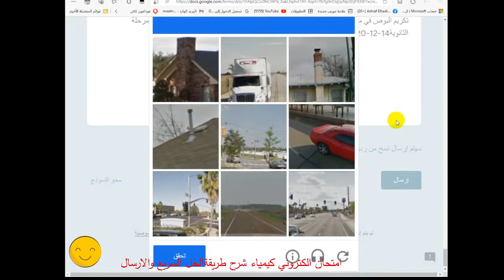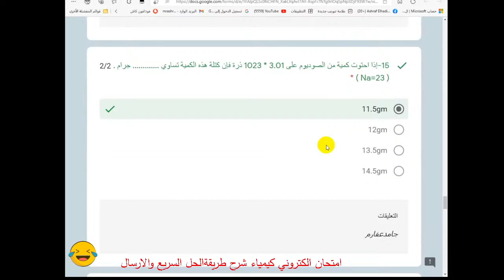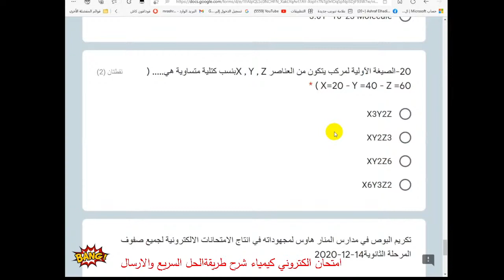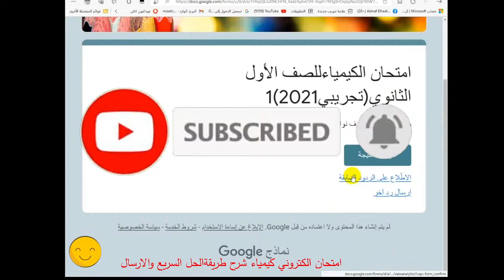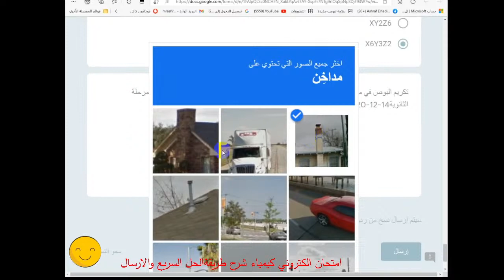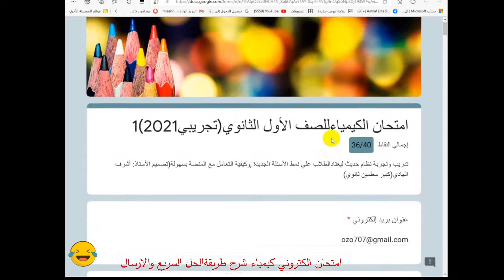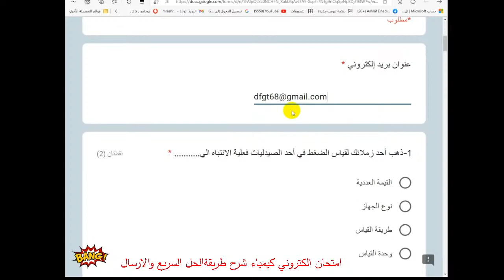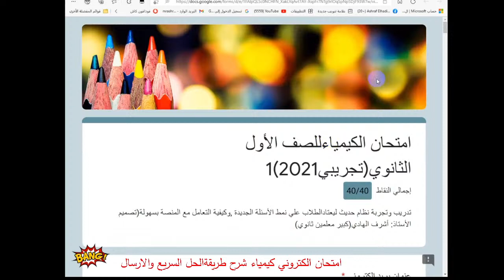امتحان الكيمياءمراجعات 😁ثانويةاون لاين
امتحانات الكيمياء23
امتحانات كيمياءللصف الاول الثانوي2022= قناه ثقافيةعلميةاجتماعيةورياضيةashraf alhadiتعليم وترفيه-تيك توك-افلام وثائقية-بث مباشرمنهج الكيمياءللمرحلةالثانوية لجميع الفرق مصري وسعودي-اسم القناةashraf alhadi